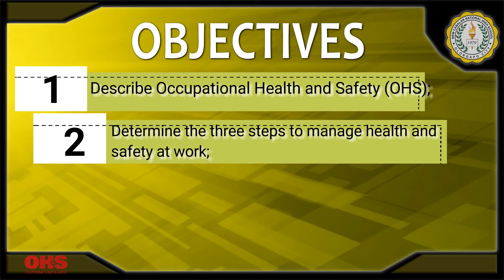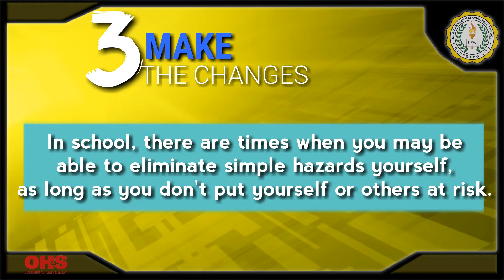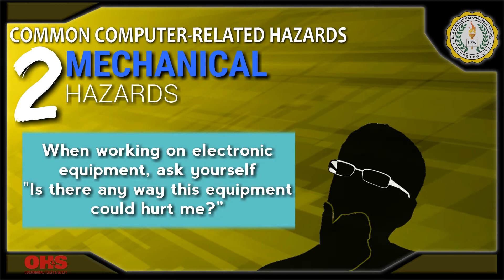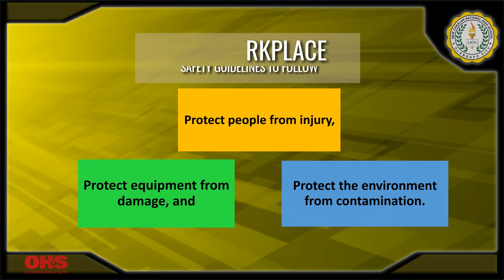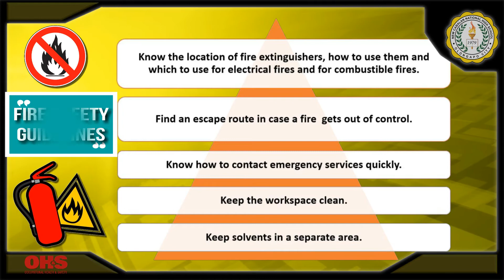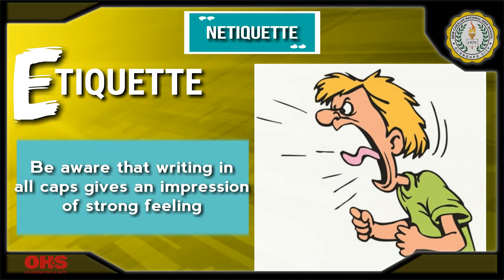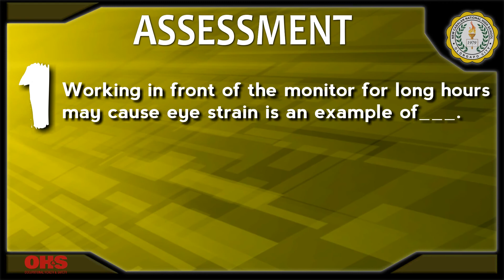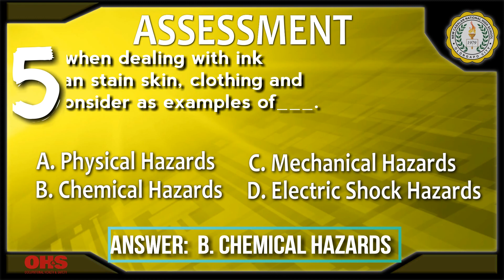TLE ICT Occupational Health and Safety